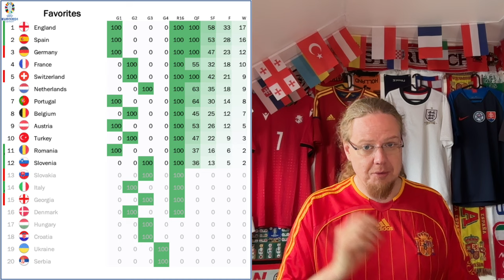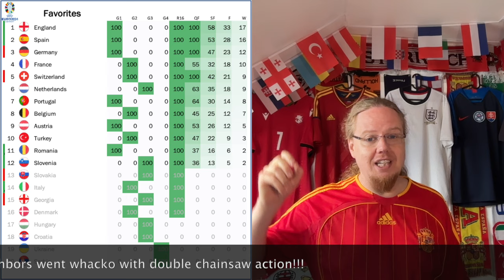The Great English Escape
The obituaries were written, but the superstars were not informed! In the end, England escape defeat to Slovakia with a moment of brilliance from their superstar. It really looked grim, but Gareth Southgate has to be considered the luckiest manager of all time as it all ended up working out for him. Spain also had a little scare against Georgia, but in the end they were so dominant that it all ended in an easy win.

00:00 Opening observations
01:12 Jersey matchup bingo
01:26 Bellingham saves clueless England
06:51 Spain come back with style
11:12 Projections and upcoming games